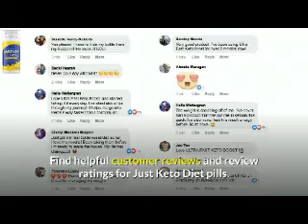OneShot Keto Reviews 2021( Shark Tank Keto Pills LEGIT? )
In this OneShot Keto review you will discover the reasons why this amazing weight loss supplement has become so enormously popular! A multitude of customer reports and testimonials have been appearing in news feeds on social media and elsewhere, but is the one shot keto shark tank supplement a scam or does it really work?

Find out in this review!

One Shot Keto is a hot new supplement that helps people lose weight in a rapid, safe manner. The power of these pills lies in the constituents, a powerful proprietary blend of ingredients that cause dramatic weight loss results.

Some of the real keto pills before and after weight loss photos can be seen in the video. As you can see, people are experiencing dramatic transformations in their bodies and breaking new ground in their lives as they become happier and healthier through the use of this revolutionary product!

The main ingredient in One Shot Keto pills is BHB, which is an abbreviation for beta-hydroxybutyrate. This is a natural compound that puts the body into "ketosis", meaning that the body starts to burn fat directly as its preferred fuel source. Quit burning carbs for energy and start burning fat, and watch how quickly the pounds fall off!

One of the most impressive things about OneShot Keto is the speed with which they start working. Many consumers report noticing weight loss within the first few days of starting to take the supplement, and results of up to one pound of fat loss per day are commonly reported as well!

This truly is a supplement that is in its own league. No other supplement on the market works this quickly or this well. And even better, there do not seem to be significant side effects associated with this product!

Some other benefits include more energy throughout the day (as ketones are a more stable energy source), sharper mental clarity and focus (as the brain functions more efficiently in the presence of ketones like BHB), improved mood, and many other positive changes that result from the body becoming healthier overall.

Final verdict: One Shot Keto pills are highly recommended, as this supplement has been shown to work quickly and powerfully without causing all the unwanted side effects of most other diet pills.

If you want to try it, where to buy? Just hit the link above to get it for the lowest price guaranteed!

I hope you have enjoyed this review!